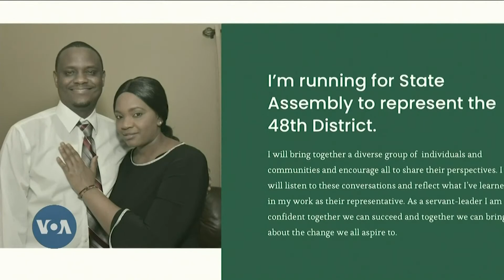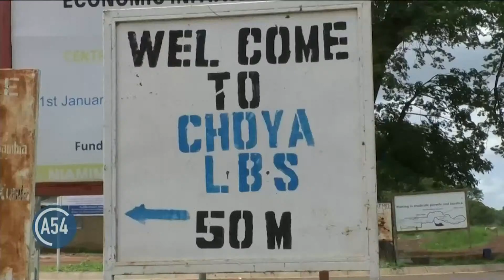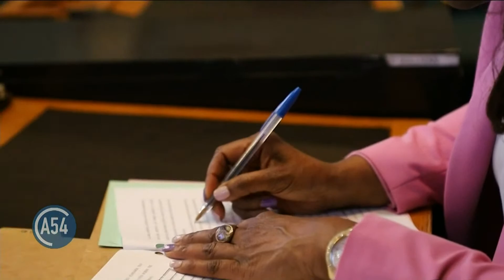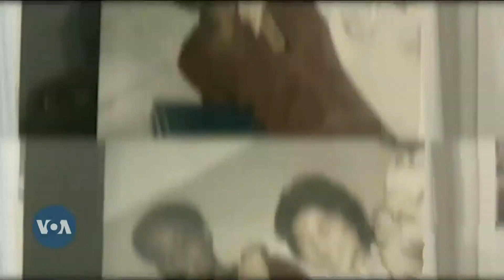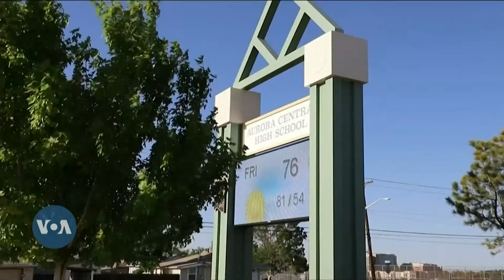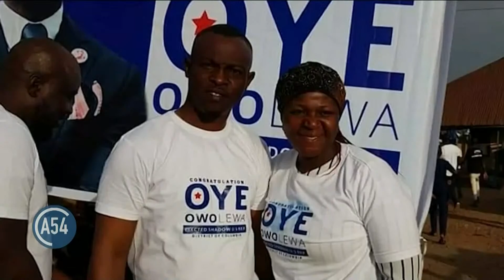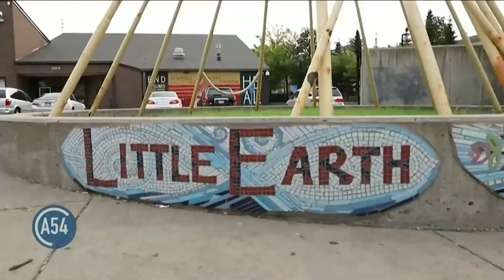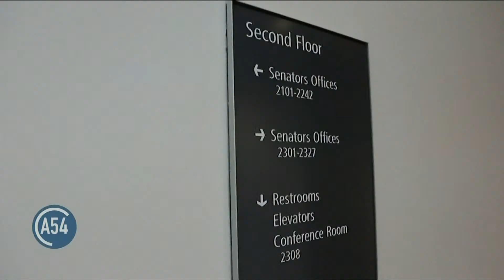Africa 54 - December 31, 2021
In this special episode, we’ll take a look at how five African Diaspora politicians from the Gambia, Liberia, Nigeria, and Somalia are making strides in the U.S. political scene